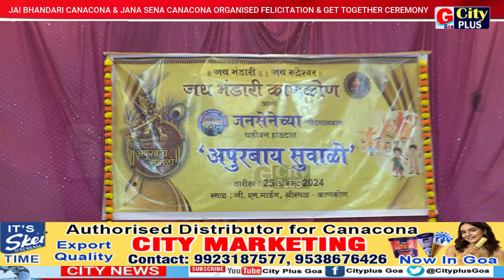JAI BHANDARI CANACONA & JANA SENA CANACONA ORGANISED FELICITATION & GET TOGETHER CEREMONY